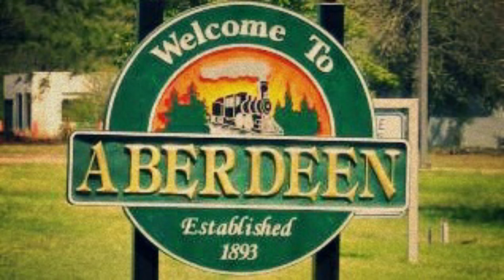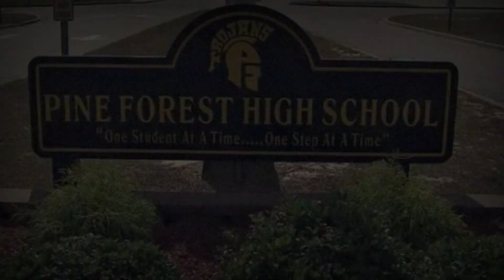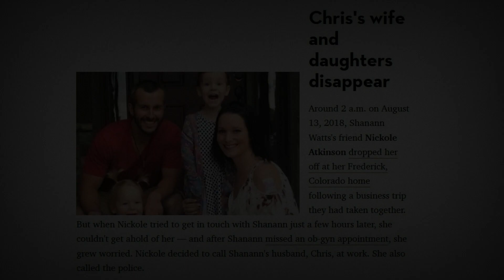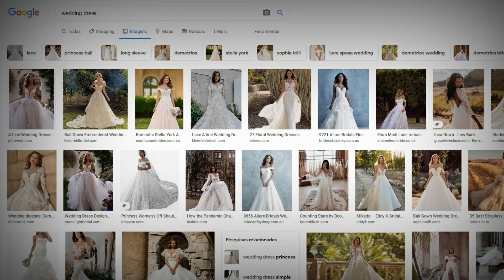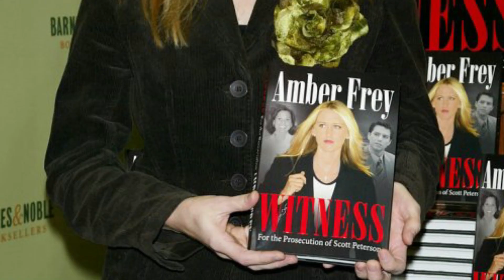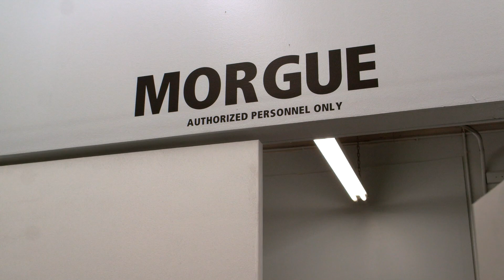The disturbing case of Watts family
Welcome everyone, my name is Júlio and I'm just a Brazilian guy who decided to make true crime videos in English. Today I'm going to talk about the Watts family case that took place in 2018 and destroyed an entire family.